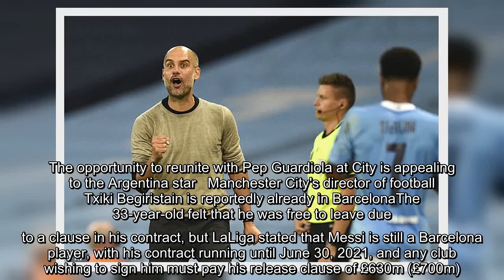Lionel Messi: Man City 'will hand Barcelona star a two-year contract' if they sign him this summer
✍  Manchester City 'will hand Lionel Messi a two-year contract' if they can sign him this summer with Premier League side's director of football Txiki Begiristain 'already in Barcelona to try and strike a deal'Manchester City are prepared to offer Lionel Messi a two-year contract City's director of football Txiki Begiristain is reportedly already in Barcelona The chance to reunite with Pep Guardiola at City is appealing to Messi    Manchester City will offer Lionel Messi a two-year contract if they are able to sign him from Barcelona.As reported by Cadena Ser, City are eager for Messi to help them fulfil their longstanding ambition of winning the Champions League.The same publication report that City's director of football Txiki Begiristain is already in Barcelona in an attempt to strike a deal for Messi.    Manchester City will offer Lionel Messi a two-year contract if they can strike a deal to sign him   Reuniting with his former Barcelona manager Pep Guardiola would certainly be appea ...